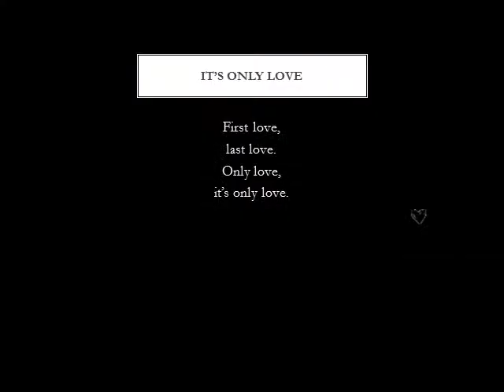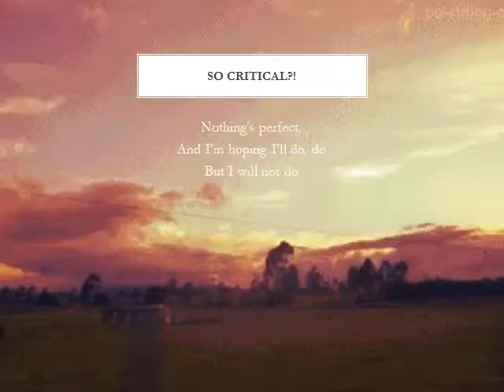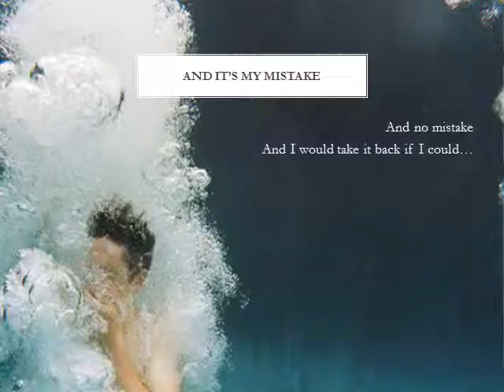First Love by The Maccabees +LYRICS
Lyrics & pictures/gifs found from tumblr to the song First Love by The Maccabees